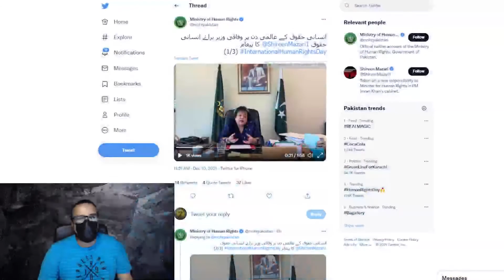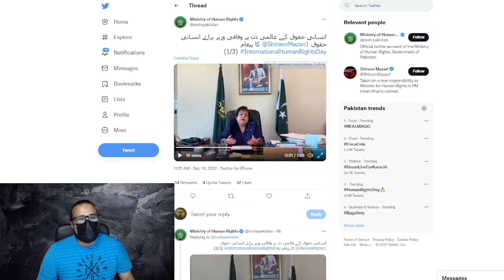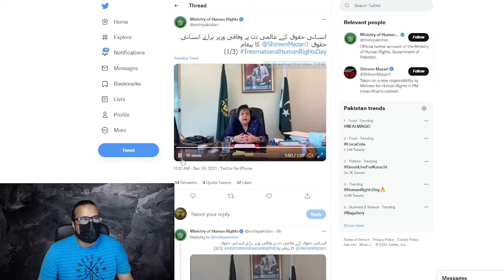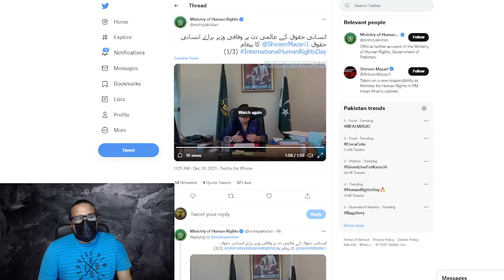Shireen Mazari Human rights statement deconstructed